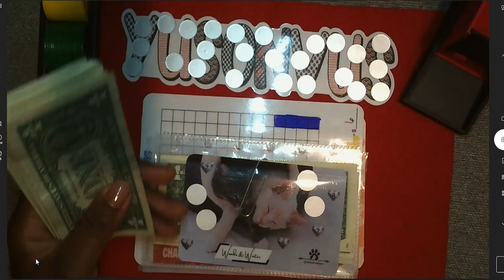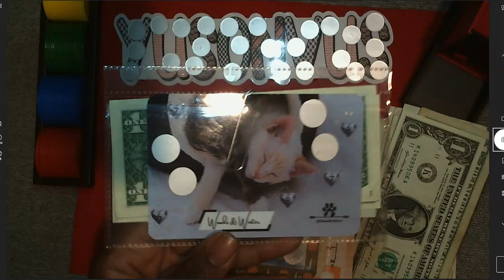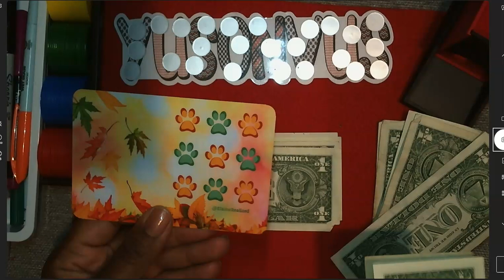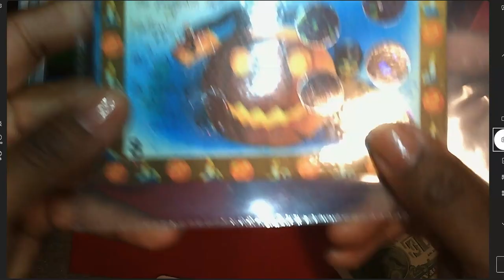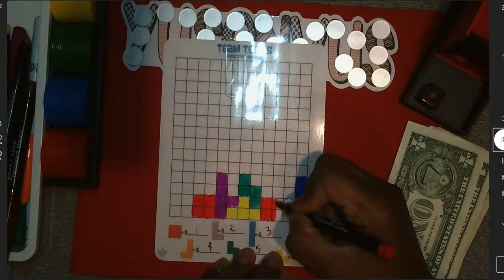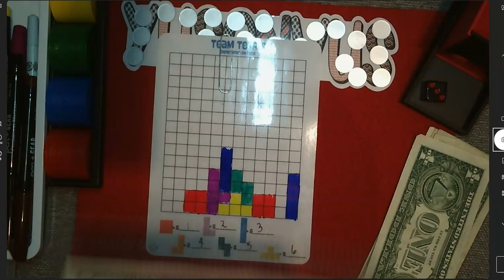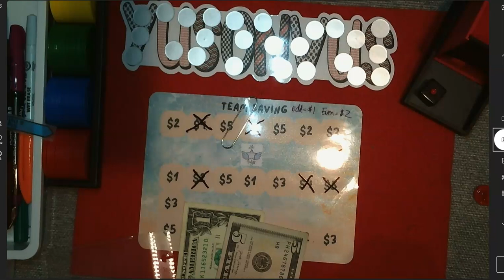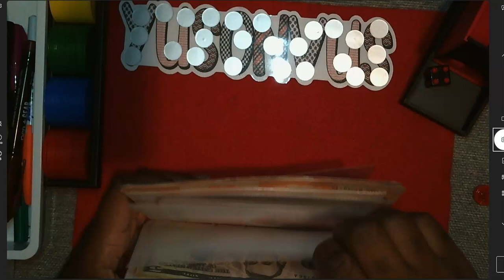10 2 24 Whole Group Wordle Wednesday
This video contains 'group' play and the Wordle game. Please excuse the audio and video quality. I am working on locating a stand for my iphone.

 @elainerealized   - Woods & Winter
 @StarBudgets   - Team Savings and TETRIS
 @CashAndSpanglish   - Wordle
 @EllieOnEarth  - Halloween Theme

Mailing Address:
Rhondra Lewis